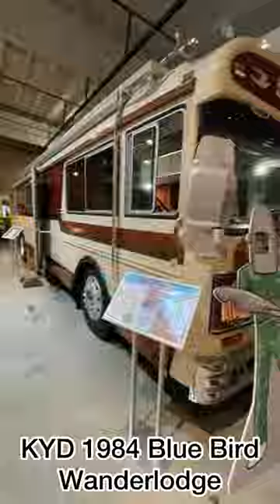RV & MH Museums and Hall of Fame